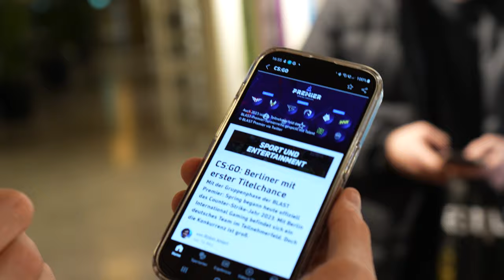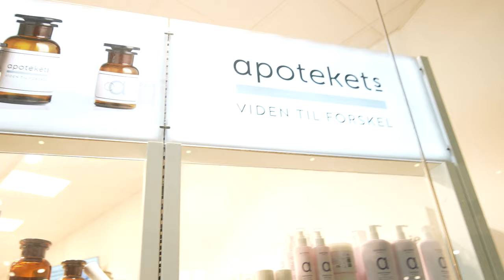DER NICHT SO PERFEKTE START IN 2023 | LIVINGBIG S4E1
Die BIG Vlogs sind wieder zurück! Heute geht es nach Kopenhagen zu den BLAST Spring Groups und in unser erstes Spiel gegen G2 Esports. Diesmal sind wir mit Benny und Denzel in der Hauptstadt Dänemarks unterwegs und geben ein paar Einblicke ins Leben als Esports Manager. Viel Spaß mit den Clips rund um Krimbo, syrsoN, TabseN, faveN, k1to und gob b!

BIG CSGO